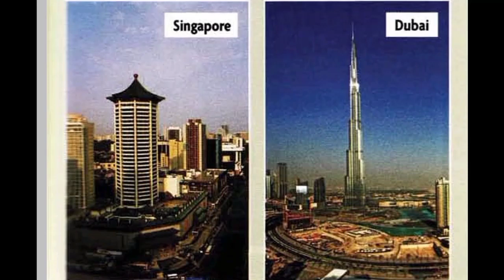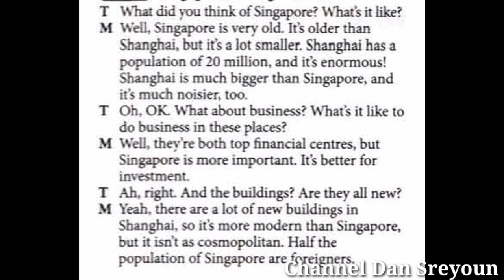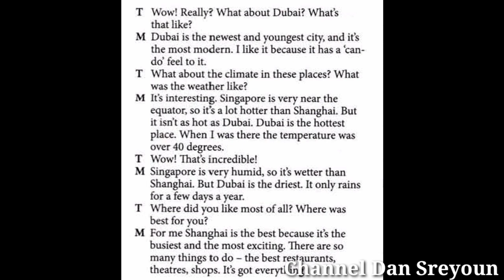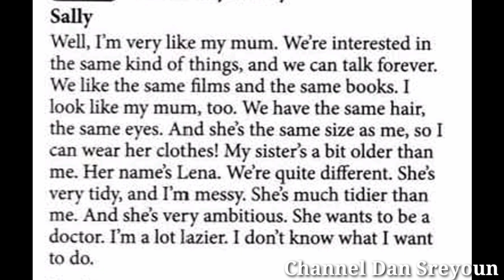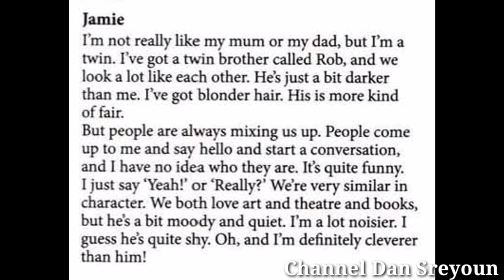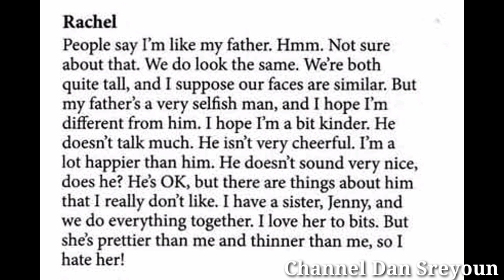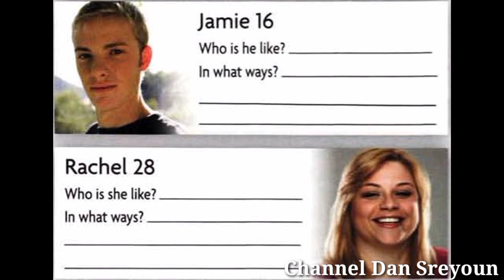English Short Text 23 - Channel Dan Sreyoun.